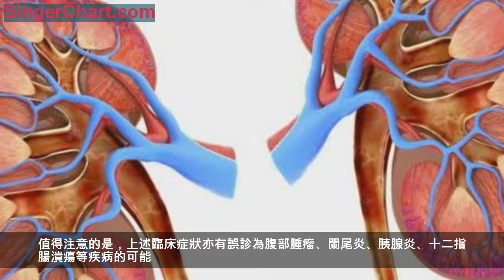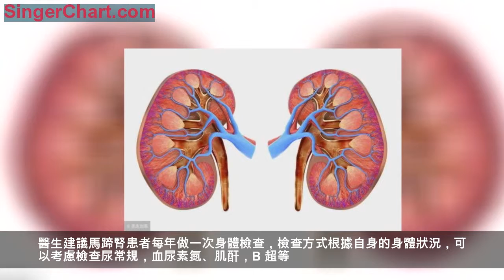奇特雙腎！45歲男子長有「連體腎」幾十年不知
近日，汕尾的馬先生（化名）早晨尿尿時總覺得泡沫好多，就像肥皂泡一樣，久久不散，難不成身體出了毛病？心存疑惑的馬先生到當地醫院檢查，一檢查發現右腎多髮結石，接近半個雞蛋大小。向親朋打聽後，馬先生專程來到深圳的中山七院泌尿外科做治療。
入院治療後發現"馬蹄腎"
入院後完善檢查發現，馬先生右腎多髮結石範圍達到了 5.39cm。而且，他的兩腎還很奇特，是非常罕見的"馬蹄腎"。
馬蹄腎是一種腎融合畸形，指兩側腎臟在中線通過腎實質或纖維組織形成的峽部相連，相連的部位多為下極。通俗來講就是明明是一左一右兩個腎，如今成了一對"連體腎"。
"馬蹄腎在人群中的發病率約為 0.25%，男女之比約為 2：1。可以說是千里挑一。"泌尿外科主任龐俊說，馬先生 CTU 檢查右側輸尿管未顯影，說明結石已引起梗阻，若梗阻引起積水逐漸加重，則會損害腎功能，嚴重時導致腎無功能。
經過詳細討論，龐俊決定通過微創的方法取出結石，這樣對病人的身體傷害最小，利於恢復。與正常人的腎臟相比，馬蹄腎的位置比較深，並伴旋轉畸形，所以穿刺比較困難，但是，在泌尿外科醫護人員的精心準備下，最終在 X 光引導下順利穿刺至腎盂，採用單通道鈥雷射碎石的方法將馬先生的結石完整去除，手術過程十分順利。目前，馬先生已出院，各方面指征顯示身體恢復良好。
這類畸形腎如何被發現？
B 超檢查可發現畸形的馬蹄形腎臟，泌尿系 CTU 可進一步明確腎臟有無旋轉畸形等。那麼，發現後需要治療嗎？據了解，超過一半的馬蹄腎患者沒有任何症狀，30% 的患者會出現尿路感染症狀，而結石的發生率在 20-80% 不等，其他的表現多為尿路梗阻等，也會有下腹痛及胃腸道症狀，當峽部壓迫後方神經時會出現腹痛、噁心、嘔吐的症狀。
值得注意的是，上述臨床症狀亦有誤診為腹部腫瘤、闌尾炎、胰腺炎、十二指腸潰瘍等疾病的可能。一般來說，馬蹄腎無症狀及出現輕微症狀者不需治療，但如果發生腎盂積水、尿路梗阻伴有嚴重腰肋疼痛，可考慮來醫院就醫。
醫生建議馬蹄腎患者每年做一次身體檢查，檢查方式根據自身的身體狀況，可以考慮檢查尿常規，血尿素氮、肌酐，B 超等。
深圳晚報記者 周倩 通訊員 楊祥偉 鄭天心 責編 李可心